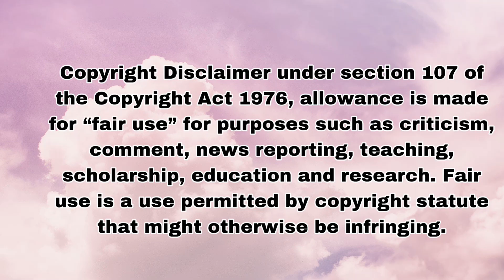Kullad pizza roast video